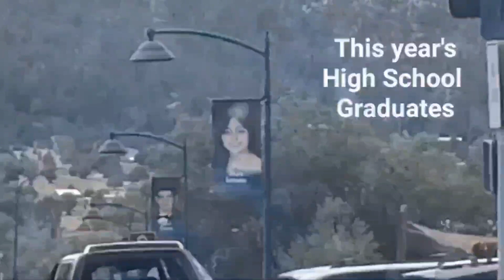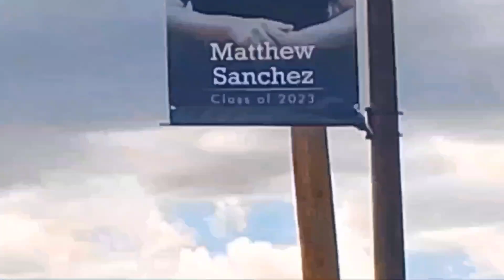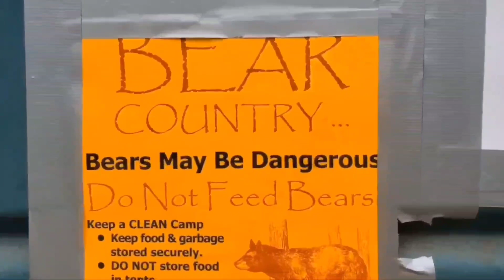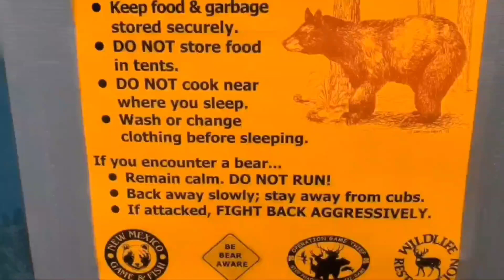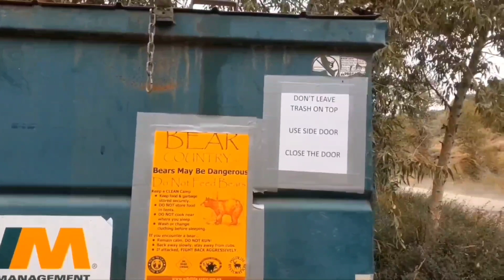Mountain Locals ! My really sweet small mountain town.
Homesteading off grid in the Southern Rockie Mountains. Just a few locals this week back to building on the Mesa and in canyon next week !! 70 yr old single woman